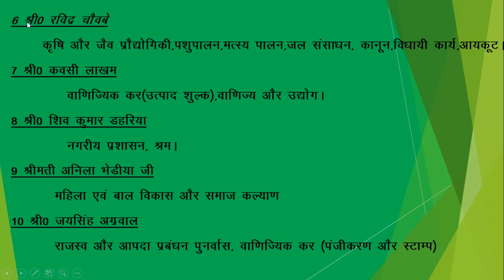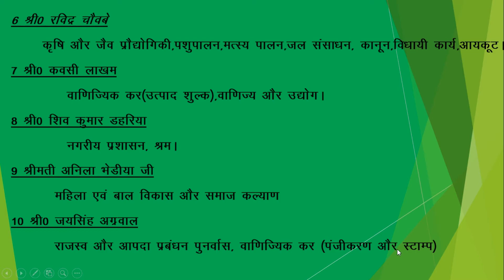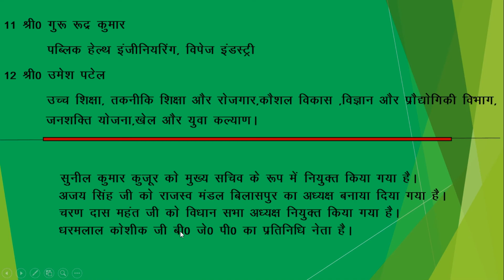छत्तीसगढ़ मंत्रिमंडल एवं मुख्य सचिव - 2019-20 || CG Mantri Mandal list 2019-20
PATWARI, CHHATRAWAS, RI, CGPSC में पूछे जाने वाले योग्य प्रश्न -2019